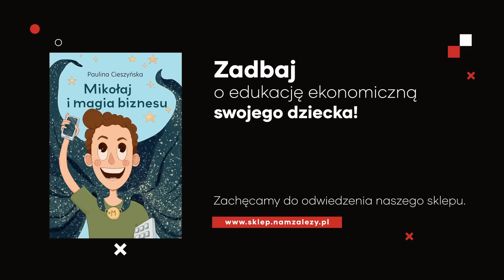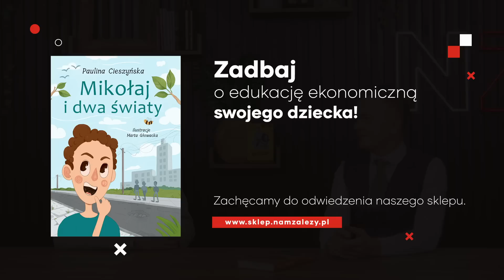Prawdziwe życie NIE WYGLĄDA jak w serialu! Na dobrobyt TRZEBA ZAPRACOWAĆ! Chojnacki & Kubań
➨ PODZIAŁ ROZMOWY:
00:00 - W dzisiejszym odcinku...
01:40 - Intro, wstęp.
02:25 - Rozumienie inflacji.
09:58 - Zmiana społeczeństwa?
14:47 - Licytacja na socjalizm.
27:08 - Co możemy zrobić?
38:42 - Podsumowanie, ekrany końcowe.